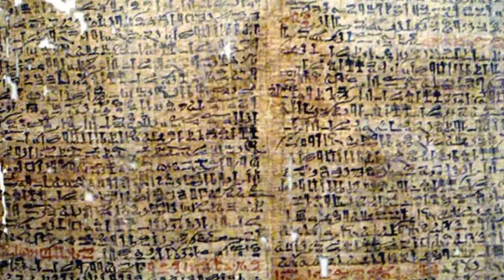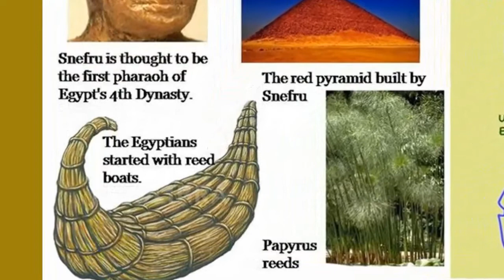Short Story: The Turquoise Pendant from Ancient Egypt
In the second of the three Tales of Wonder contained in the Westcar Papyrus, Prince Baufre tells of his father's father, King Snefru, and Snefru’s lector priest Djadjaemankh.

The day was especially hot. Bored to distraction, King Snefru summoned the Djadjaemankh, one of his lecter priests and demanded entertainment. Djadjaemankh, whose name translates as ”he who carries the ritual book”, came up with a plan. The king should go out in a boat on the palace lake, where he could cool off and take in the beauty of the scenery. To add to Sneferu's enjoyment, it was suggested that the boat be rowed by twenty of the most attractive girls from the royal harem.

The King’s downcast visage brightened at once. “Let the boat be fitted with gilded oars of ebony and sandalwood,” he  ordered enthusiastically. The girls were instructed to replace their regular linen shifts with nets of feance beads that scarcely concealed their curves.

At first, all went well.  The king reclined happily, enjoying the flowers, the birds and the fish of his lake, but devoting most of his attention to the efforts of his scantily-clad crew. After a while, however leading rower inadvertently dropped the fine turquoise pendant she wore in her braided hair into the lake. She cried out in dismay, and the rowing stopped. The poor girl was distraught at her loss. Indulgently, the king offered to replace the lost pendant from his own abundant reserves of turquoise, but the girl insisted that nothing other than the return of her own ornament would satisfy her.

“Djadjaemankh!”  called the king. “Solve the problem.”  The lector priest bowed, and at once uttered a powerful spell. Instantly, the waters of the lake rolled back to reveal the amulet lying safely on the dry bed. Djadjaemankh retrieved it, climbed back to the lake bank and used another spell to return the lake to its former level.

Snefru was deeply impressed by Djadjaemankh’s  prodigious powers and rewarded the servant with riches. The girl put her amulet back in her hair, and the rowing party continued throughout a long and happy afternoon.